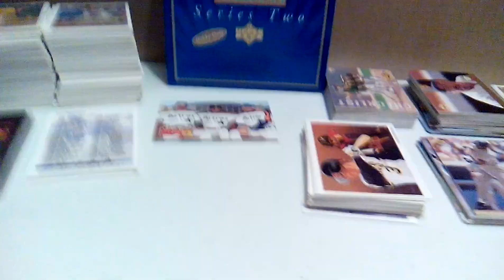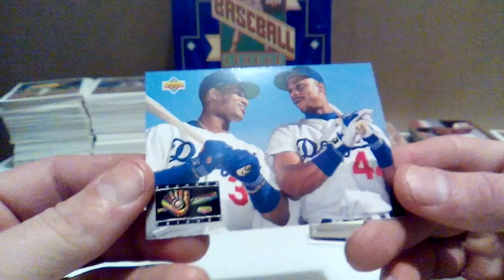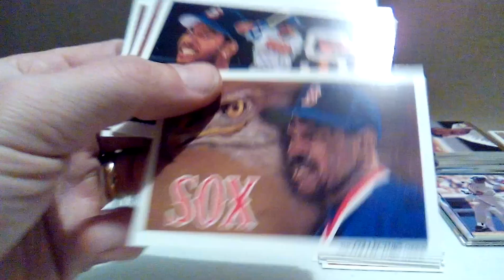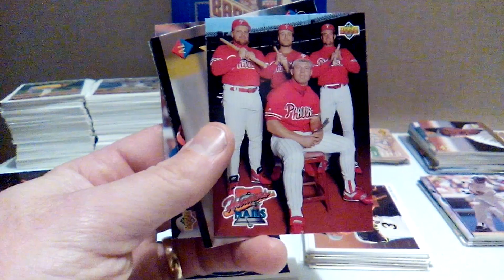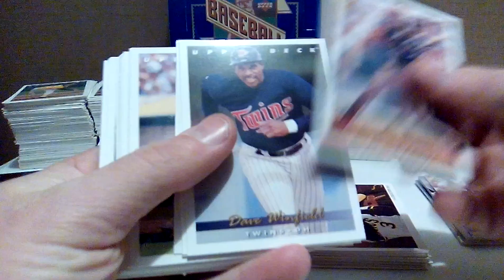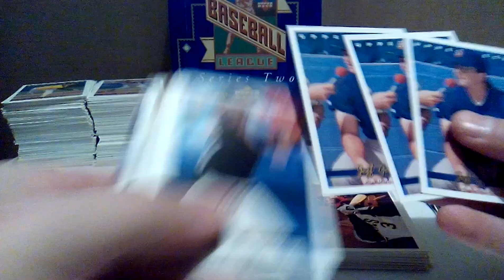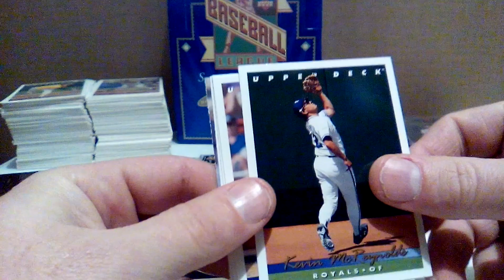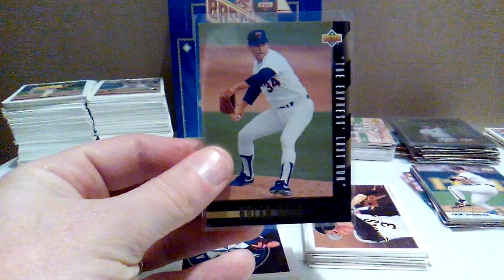1993 Upper Deck Baseball Series 2 Hobby Box Review!!